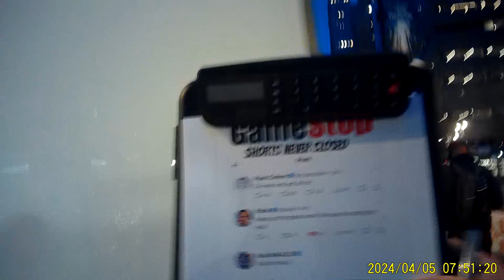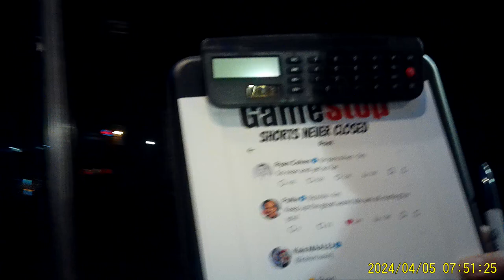$BBBYQ $GME Jim Cramer scared from being sued by Ryan Cohen and confessed the media lied